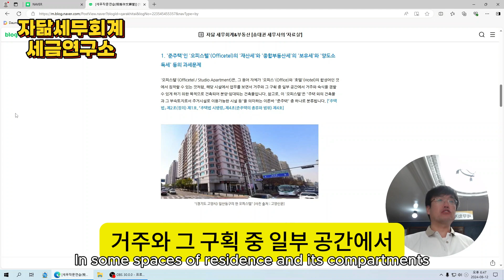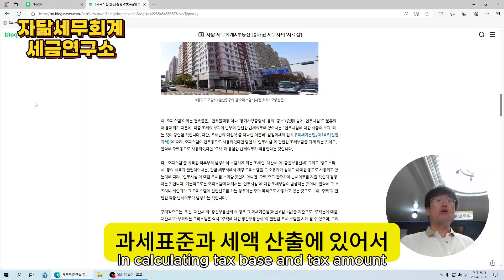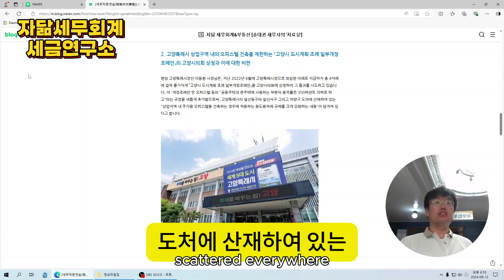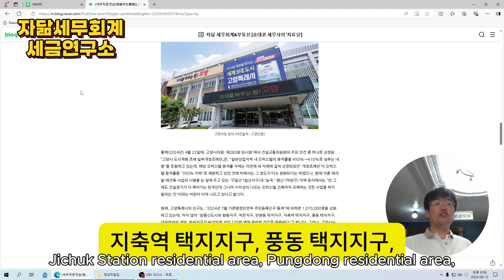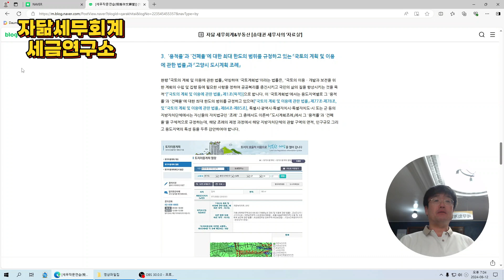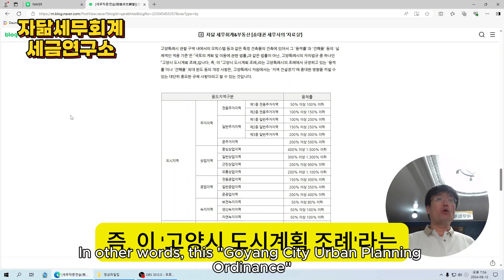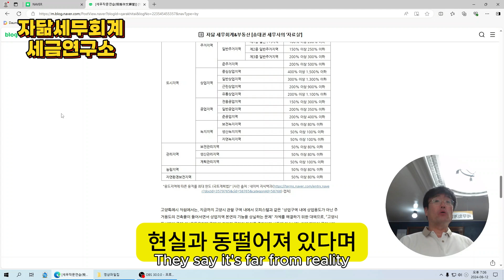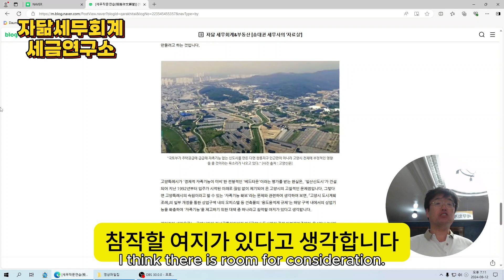고양시 용도용적제 강화 조례안, 지역경기 위축시키는 악법일까? [고양시 도시계획 조례 일부개정조례안]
안녕하세요?

'세금 읽어주는 남자'
송대권 세무사입니다.

오늘은
'용도용적제 제도를 강화하는 내용의
'고양시 도시계획 조례 일부개정조례안'이
과연 지역 경기를 위축시키는 악법인지 여부에 대하여
살펴보겠습니다.

* 방문 전 예약은 필수입니다.

자닮 세무회계 & 부동산

자닮세무회계 (송대권 세무사의 '자료실')